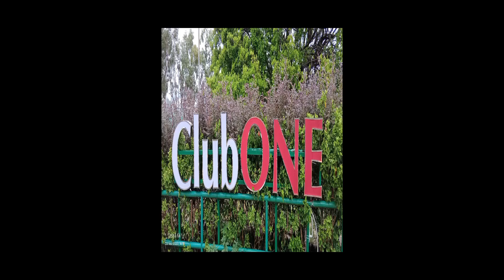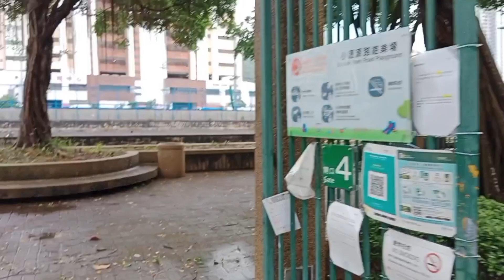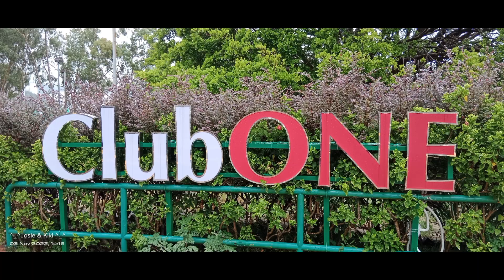After Typhoon Paeng- Buhay OFW Hongkong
Pls continue to Support my small channel guys...thank you..